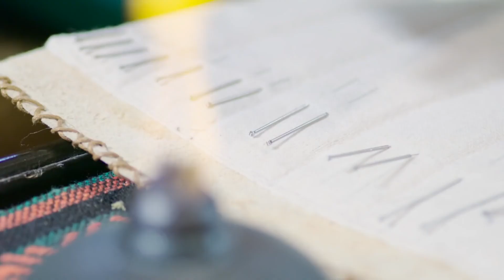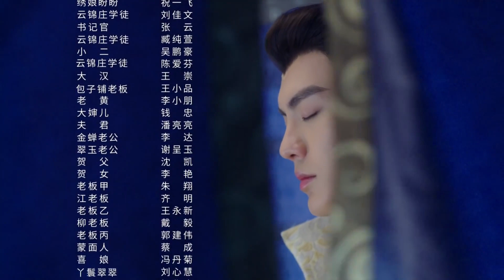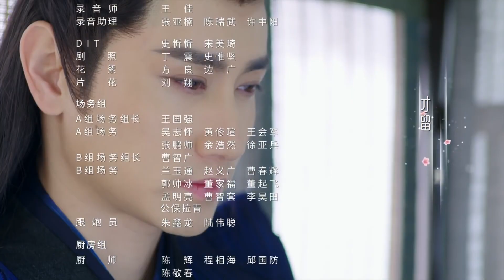【SUB ESPAÑOL】NI CHANG | 小女霓裳 (Episodio 21)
🧵SERIE CHINA: NI CHANG | 小女霓裳

🧵SINOPSIS:
Xie Xiao Ni es una hija de un comerciante de seda y sueña con tener su propia tienda.
Pero cuando su familia fue víctima de una trampa de la familia Su, Xiao Ni tuvo que tomar el nombre de "Ni Chang".
Luego ingresa a la mansión de Jiangnan Yunjin para aprender a bordar, pero no pierde la esperanza de ayudar y revivir a su familia. En ese momento, empieza a ver al príncipe Ou Yang Ziyu,  y que ha estado enamorado de Ni Chang durante años.

🧵REPARTO: Li Jia Qi, Bi Wen Jun, Sun Jia Lu, Song Wen Zuo, Zeng Qi, He Ze Yuan, Xing En, Li Yi Xiao

🧵EPISODIOS: 40
🧵GÉNERO: Romance, Histórico